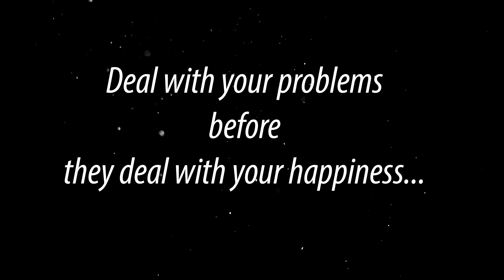Jo Tu Na Mila | Cover song | Shashank Sharma | Asim Azhar | sad song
Jo Tu Na Mila   Cover Song
Here's my another cover song Jo Tu Na Mila by Asim Azhar.

Cover credits
Singer : Shashank Sharma
Music & Mixing-Mastering:  Shashank Sharma
DOP : Kishan Sharma